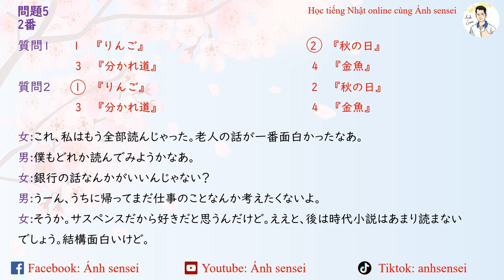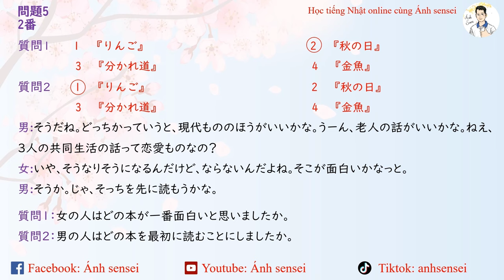Luyện thi JLPT N1 7/2024 - Script Nghe hiểu 7